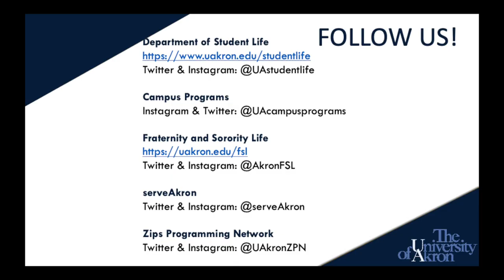UA Virtual Visit Day: Student Life